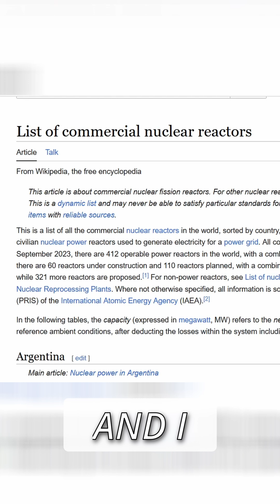Nuclear Power Plant Construction Time in the EU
I'm in the process of trying to understand why the Dutch green party does not want nuclear energy. Right now I'm diving into this energy rabbit hole.

What follows is my logbook :)

Learnings:
- Experimenting with connecting intro and ending
- Making a short (quickly)

STATUS WHEN UPLOADING
Most viewed short: 1944 views
Most liked short: 34 likes
Most viewed non-short: 404
Most liked non-short: 9
Sub count: 17
Total (last 28 days):
Views: 1.2k